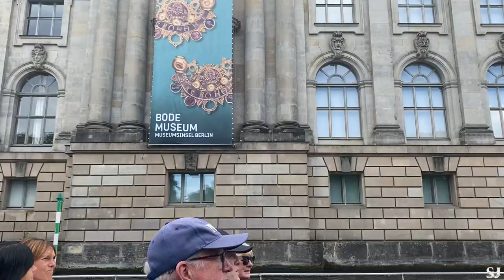VLOG | TRIP TO GERMANY : Boat cruise, Doing my nails, Friends' gists & Hangouts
Hi guys!